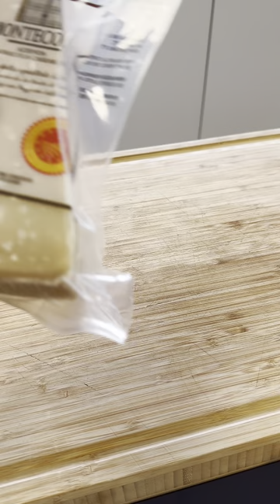Creamy Carbonara | Cooking with Smeg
Indulge in the creamy decadence, where rich flavors harmonize perfectly leaving your taste buds longing for more. Elevate your culinary experience with our latest recipe and savor the authentic Italian essence, brought straight to your kitchen by Smeg. See our recipe in full below:

You will need:

3 free range egg yolks

100g Parmesan (I used Montecoppe)

200g spaghetti

100g pancetta

Seasoning

Method:

Grate the Parmesan and stir into the yolks.

Add the spaghetti to a boiling pan of salted water and cook until Al dente.

Fry the pancetta in a large, nonstick pan until golden and crispy.

Transfer the cooked spaghetti into the pan with the pancetta, allowing it to absorb all the flavour from the pan.

Add a generous splash of hot pasta water and spoon in the egg and cheese mixture.

Mix well. The hot pasta water will cook the egg yolks and melt the cheese. The consistency should be smooth, glossy and rich.

Serve immediately with extra Parmesan, black pepper and salt.

Lastly, enjoy this rich and creamy creation🧀

Be sure to keep up to date on what we get up to by:

Or